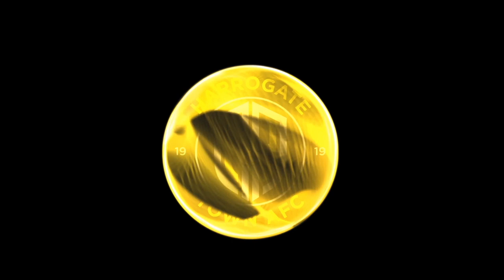Josh Falkingham pre Leyton Orient (11/02/21) | The skipper answers your Qs!